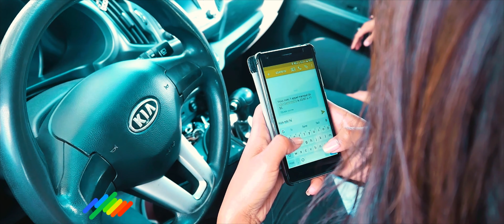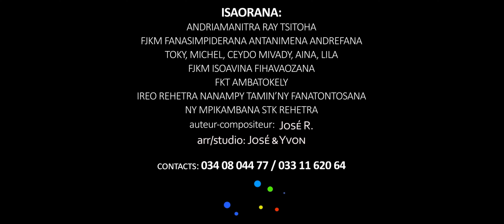MODIA RE- STK ANTANIMENA ANDREFANA (4K)